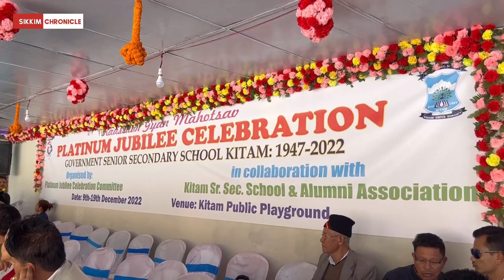The Platinum Jubilee Celebration of Government Senior Secondary School, Kitam, Namchi, commenced.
The Platinum Jubilee Celebration of Government Senior Secondary School, Kitam, Namchi, commenced today.

President of the Celebration Committee, KN Pradhan, briefed about the history of the school and also informed about the various itineraries for the ten-day long celebration, inaugurated today by the Minister for Education and Sports, Kunga Nima Lepcha, and will conclude on December 19 in the presence of the Chief Minister of Sikkim, PS Tamang.

The celebration committee has also decided to organise a marathon on December 14 and online registration can be done for marathon on the